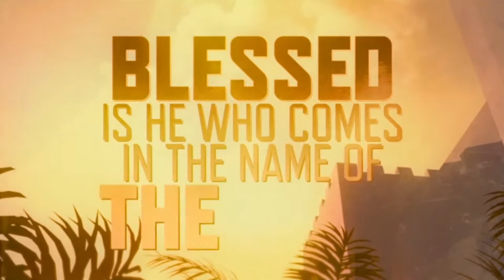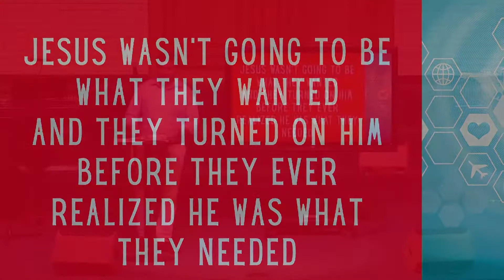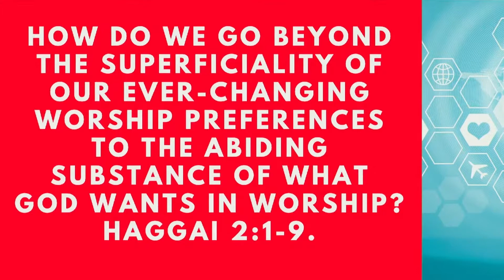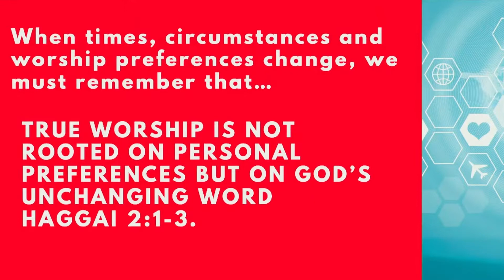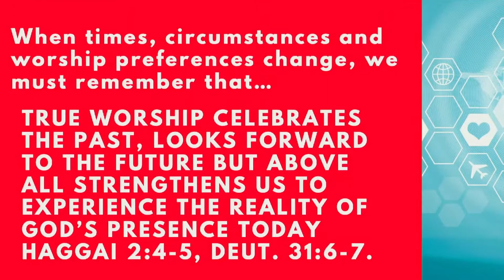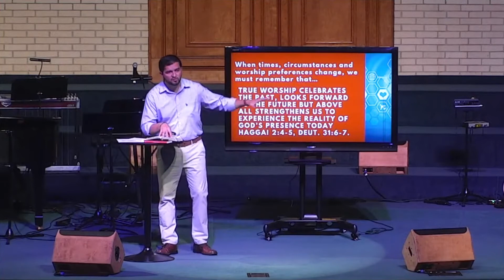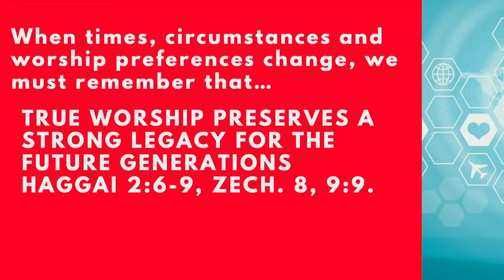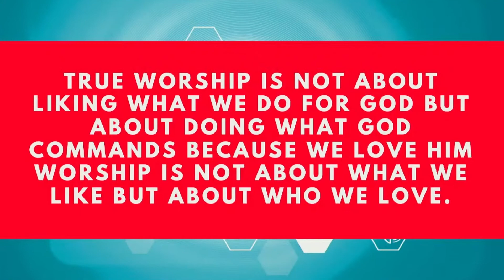Return to Worship: I am not asking you to like it! | Dr. Miguel Lopez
We continue our New Normal sermon series with the message “Return to Worship: I am not asking you to like it! Haggai 2:1-9”  Just as he did with the people of Israel, the Lord wants us to look beyond our superficial preferences to the substance of obedience to God’s word in true worship.

To support this ministry and help us continue to reach people all around the world